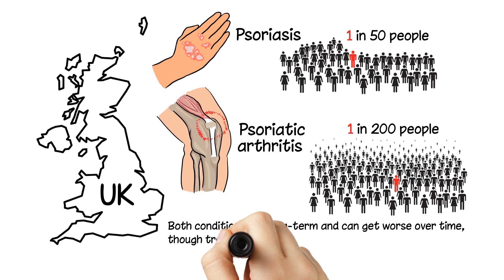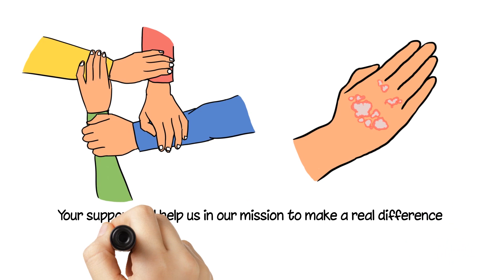Care, Cause, Cure: the PAPAA vision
Psoriasis and psoriatic arthritis are both auto-immune disorders. Psoriasis affects the skin and causes cells to renew too quickly, resulting in a red, scaly rash and characteristic silvery plaques. Psoriatic arthritis causes joint pain and stiffness.
In the UK around 1 in 50 people have psoriasis and about 1 in 200 will have psoriatic arthritis. Both conditions are long-term and can get worse over time, though treatments can relieve the symptoms and slow down disease progression.
PAPAA is a charity that exists to support people affected by these psoriatic diseases.
We do this through the funding of research, by providing information and education, and proactively being involved in the improvement of long-term medical care for patients with the disease.
Our free extensive resources have been accessed more than a million times via our website and we also provide a range of printed leaflets.
However, our goal for people affected by psoriatic disease is to have appropriate care to understand the causes and eventually find a cure.
Your support will help us in our mission to make a real difference and change the view of psoriatic disease forever. today to find out more!